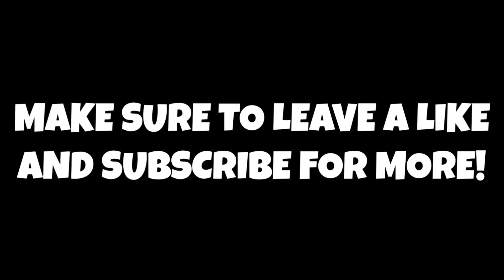Fallout 76 Wastelanders, New Character Walkthrough #2 THE WAYWARD!!!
Thank You guys so much for watching this video!